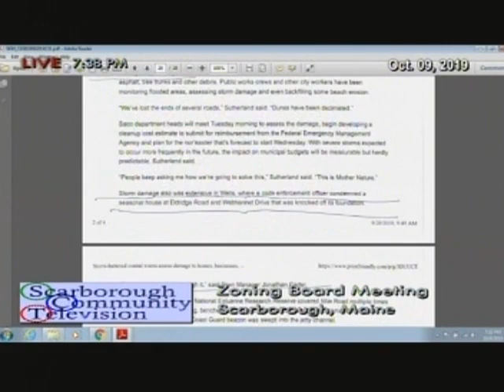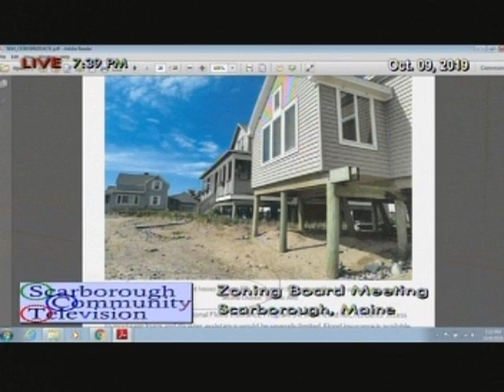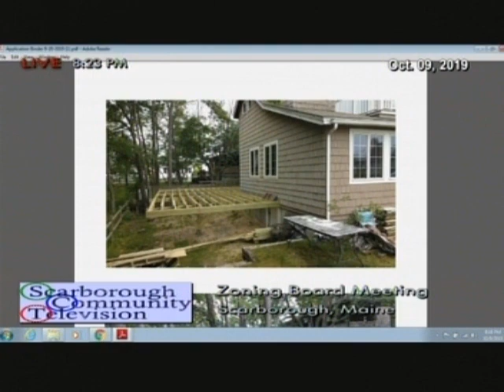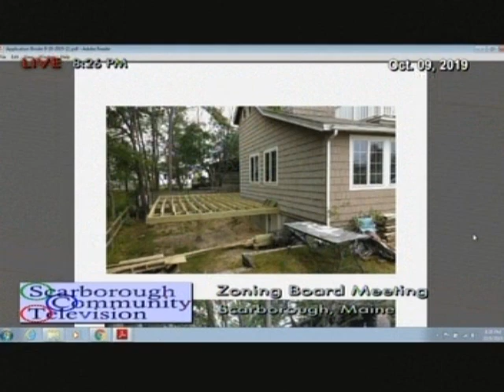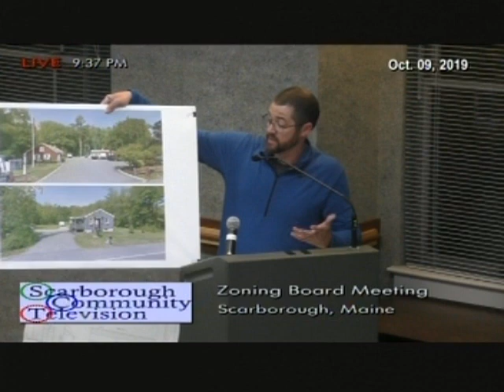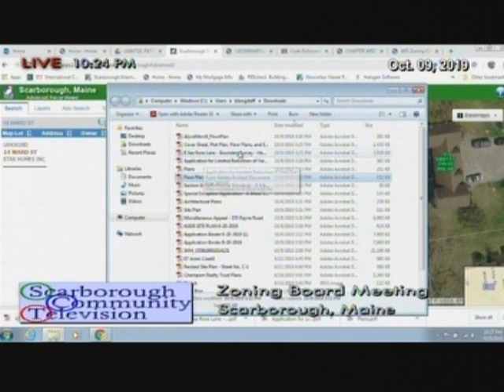Zoning Board, Oct. 9, 2019, Scarborough, Maine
Zoning Board, Oct. 9, 2019, Scarborough, Maine meeting. 3:36:26